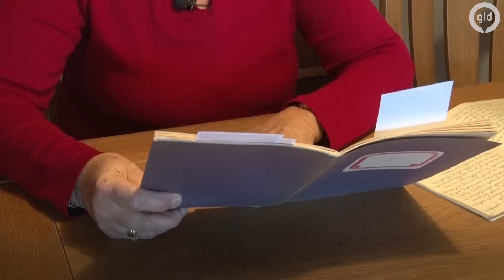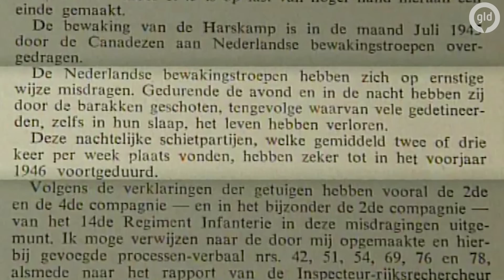Harskamp: Hier kwamen na de oorlog bijna 8000 SS'ers terecht | De Bevrijding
Na de bevrijding moesten alle landverraders uit het land. Op de Veluwe, op het terrein van het militaire schietterrein "De Harskamp", werd in mei 1945 een kamp ingericht, waar meer dan vierduizend Nederlanders die bij verschillende onderdelen van de SS hadden gediend, onder erbarmelijke omstandigheden werden samengepakt.